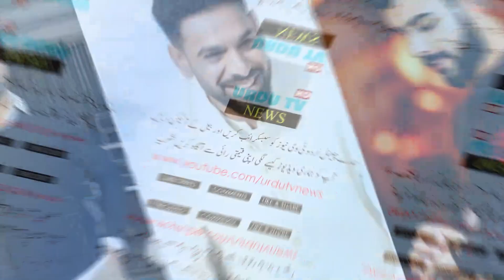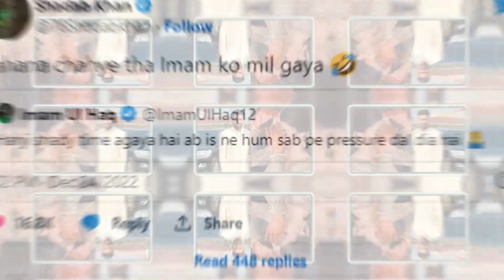Shadab Khan and Imam-ul-Haq have also hinted at marriage after the marriage of Haris Rauf